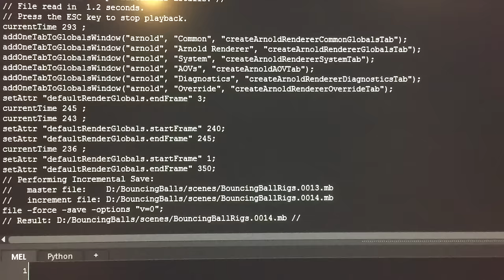Rendering at 5am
This is what happens when rendering at 5 A.M. as a game design college student

Let us know what you do at5am by using the at5am hashtag!

One of my colleagues had to render out an animation for an animation class and I was about to start crunching on some assets for a game he and I were working on for another class . . . so we decided to start our long night off by doing this first.